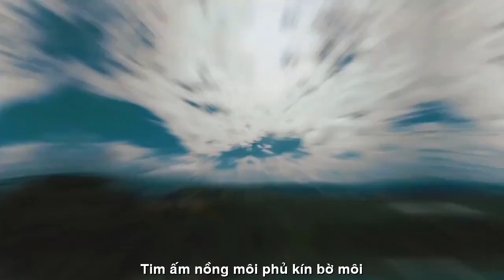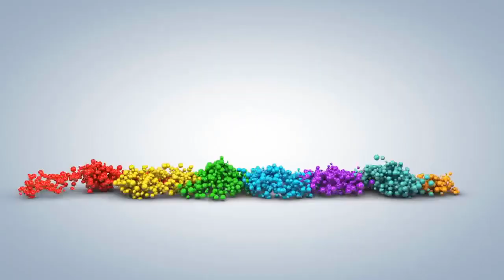[FULL HD]ƯỚC CHI NHIỀU||HOÀNG KHÁNH LINH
ƯỚC CHI NHIỀU…
Ước chi nhiều… em chỉ ước mai sau
Ta mãi nắm tay nhau người yêu hỡi
Mỗi tinh mơ hay khi màn đêm tới
Tim ấm nồng… môi phủ kín bờ môi…
Ước chi nhiều... em chẳng ước xa xôi
Ta hạnh phúc trọn một đời anh nhé
Khu vườn xinh… ngôi nhà tranh nhỏ bé
Sống bình yên… quên phố thị xô bồ.
Ước chi nhiều… em chỉ ước trong mơ
Không còn nữa những ưu tư mỏi mệt
Mộng áo cơm cũng chẳng còn đè nén
Đời vô thường… gượng ép những câu thơ.
Ước chi nhiều… em chỉ ước chiều mưa
Có anh đón… anh đưa về chung lối
Những canh thâu bên nhau… người yêu hỡi
Chẳng muộn phiền thêm nữa bởi chia phôi.
Em chẳng ước chi xa xỉ phải không người?
HKL.